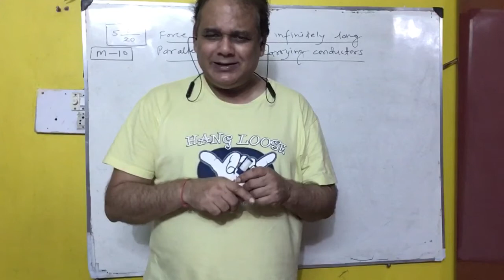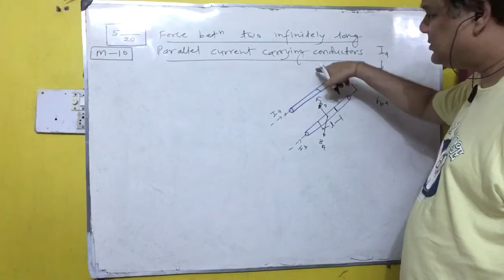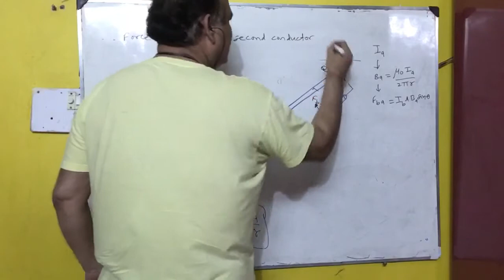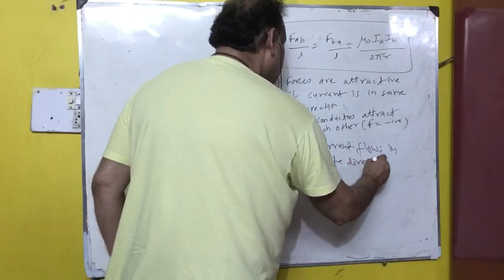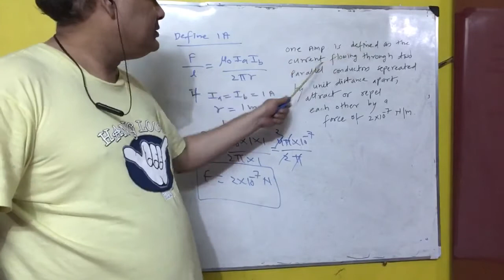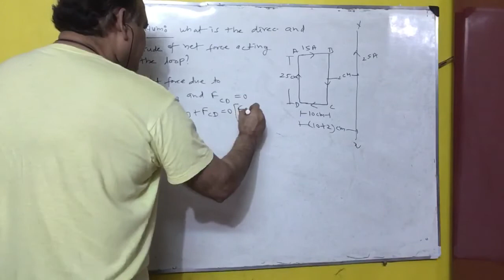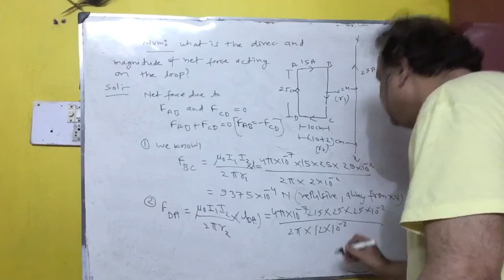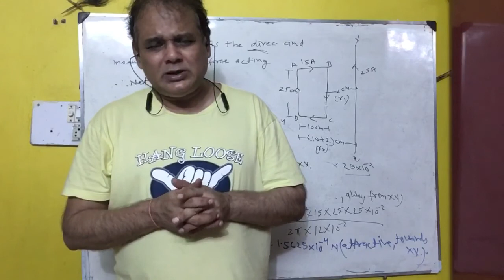12-M10:Force between two current carrying conductors and define 1A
PANKAJ BAKSHI PHYSICS INDORE Attractive and repulsive force between two parallel straight current carrying conductors, Define 1ampere